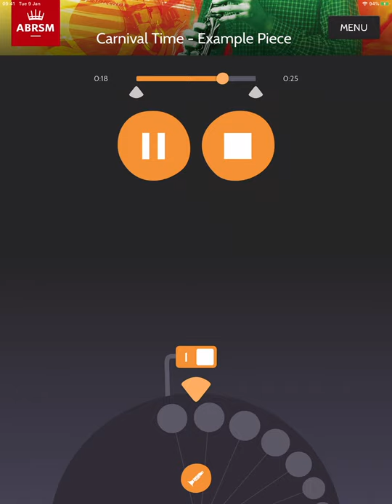ABRSM Clarinet Practice Partner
The OFFICIAL ABRSM Clarinet Practice Partner is a simple way to make practising pieces for your exams more musical, enjoyable and fun. Turn the melody and accompaniment parts on and off in real time; and change the speed for slow, careful practice to help you develop familiarity and fluency.